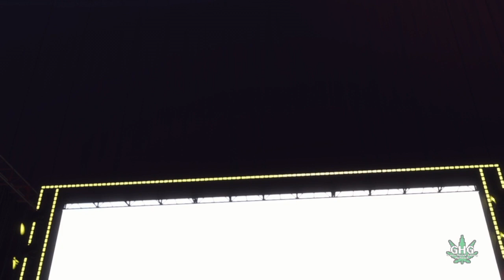Ep 6.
🗓️: 3/21/2023
📍: Chicago, IL

* Hardcore Championship | Victor Votta V Jay Harper

* Jessica Barnett V Amaya Jordan

* Terry Phillips V Austin Davis

* Number 1 Contenders Match | The Empire Of Pain V The Prestige

* Number 1 Contenders Match | Leandro Puerta V Ricky Valentine

𝗧𝗧𝗪𝗟𝗶𝘃𝗲𝗪𝗶𝗿𝗲 𝗧𝗵𝗲𝗺𝗲 𝗯𝘆 𝗝𝗮𝗰𝗼𝗯 𝗟𝗶𝘇𝗼𝘁𝘁𝗲
𝗕𝘂𝗶𝗹𝘁𝗧𝗼𝗗𝗲𝘀𝘁𝗿𝗼𝘆 𝗧𝗵𝗲𝗺𝗲 𝗯𝘆 𝗝𝗮𝗰𝗼𝗯 𝗟𝗶𝘇𝗼𝘁𝘁𝗲